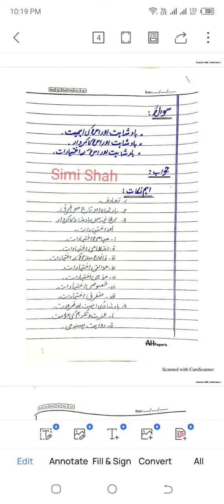Comparative political system Audio Lecture 1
Comparative Political System by Simi Shah
MA Political Science
Part 2
Paper Compulsory. Comparative Political System | CPS
 | تقابلی سیاسی نظام
Paper of Comparative Political System
comparative analysis of modern and traditional approach of political system
Simi Shah
9.9.2023